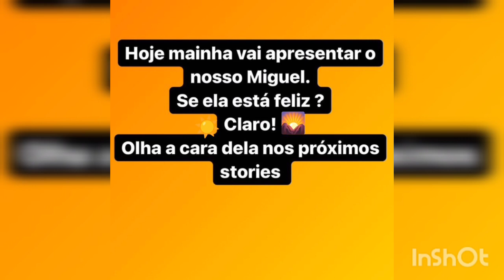💥Lasara Santos/ MOSTROU O MIGUEL😍 /OLHA A CARA DA MAINHA DE FELICIDADE 🙏😍